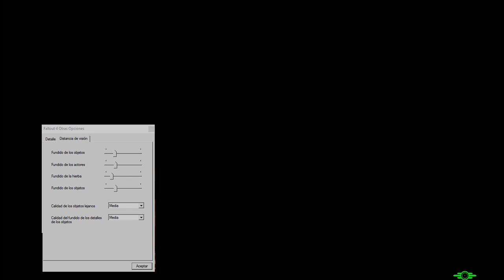Fallout 4: GTX 1050 ti - 1080p - 720p - A10 7850k